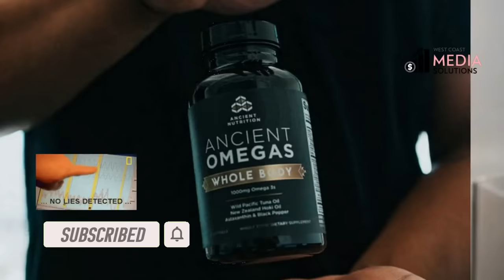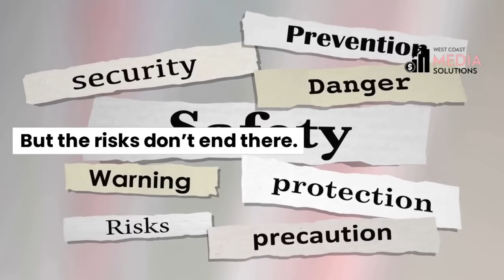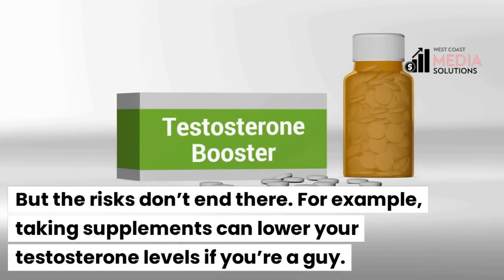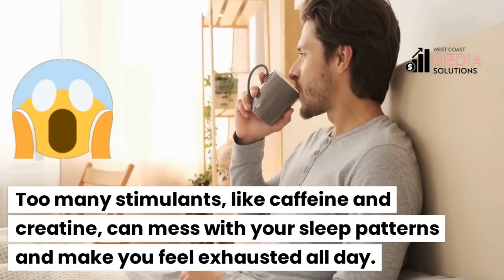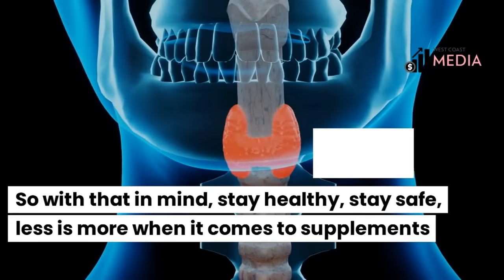"You Won't Believe the One Scary Thing About Supplements That No One is Talking About!"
Are you worried about the safety of supplements? In this video, we're going to talk about one scary thing about supplements that no one is talking about.

We all know that supplements can help us improve our health, but what you may not know is that supplements can also have dangerous side effects on your liver, testosterone levels, and other vital organs. In this video, we're going to share with you one scary thing about supplements that no one is talking about. Be sure to watch to find out what it is!
Get Vidiq if you have a Youtube Channel or want to start one. Trust me they have the best resources

Create videos with ease with the help of these AI tools.

Make videos from articles, make Podcasts, and create audio books all with this simple-to-use AI tool!

Create low-content books, activity books, and puzzles with this AI tool

Check out some of our content on Medium. Be sure to follow us to stay updated.

Create your website yourself in less than 15 minutes!

This AI tool allows you to make videos from text, articles, podcasts, and audiobooks!

Want to start selling products on Esty but not sure what items are good to sell? Do your research first using this tool!

Download the Earnin App:
I’m inviting you to join Earnin so you can access your pay when you want it. Earnin runs on community tips and I’ve already covered your first one!

Get your copy of my book on Amazon/Kindle, Is Your Thinkin Stinkin, Change Your Thoughts Change Your Life :https://

Start Programming Your Mind to achieve F.I.R.E. (Financial Independence Retirement Early)
📚 Books that have helped over the years:
📚 Is Your Thinkin Stinkin, Change Your Thoughts Change Your Life
📚Rich Dad Poor Dad
📚Think and Grow Rich
📚Richness Man in Babylon
📚Who Moved My Cheese
📚Erroneous Zone
📚Power Economics
📚Black Labor, White Wealth
📚The Art of War
📚Awaken the Giant Within

Use these tools to achieve F.I.R.E. (Financial Independence Retirement Early)
🏡🏛💲💱Grow Your Money:

Your free stock is waiting for you! Join Robinhood and we'll both get a stock like Apple, Ford, or Facebook for free.

👕Get your sporty T-shirts, Apparel and Accessories:
Real Estate and Lending Professionals

Home & Living Decor,  All Clothing, Phone Cases, Bags, Bedroom Decor, Bathroom Toiletries, Stationery Supplies, Stickers, Masks, Clocks, Pictures, & Puzzles

🌿Best Sea-Moss Gel on the market! Ladies' issues with vaginal yeast and BV? Check out our supplements for that at Mama Nature Knows Best Herbs.